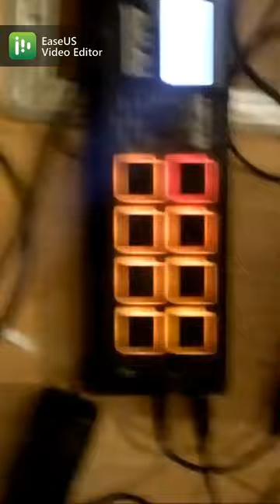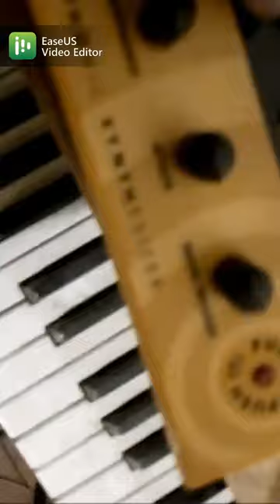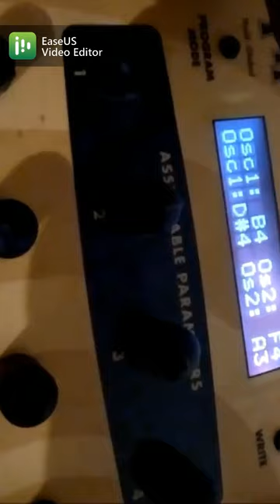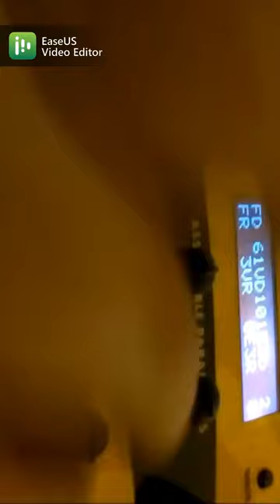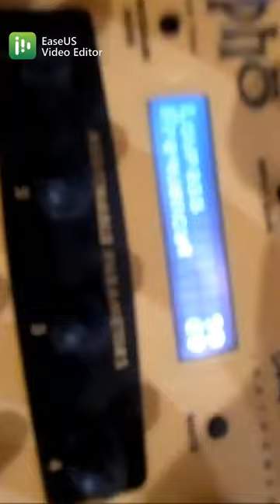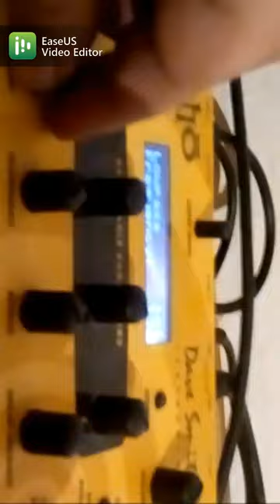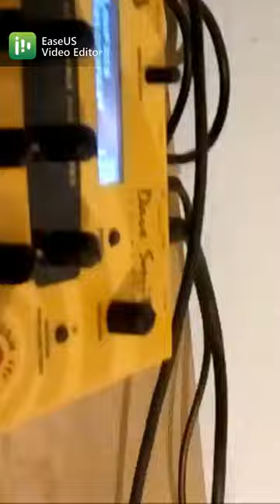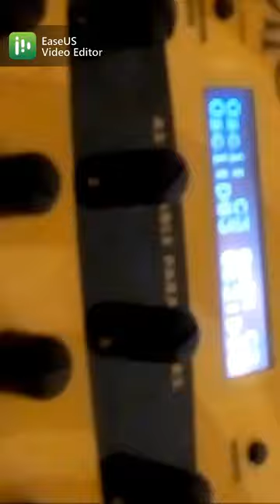demonstration of some funky dsi mopho sounds, an epic good sounding synth, I want to buy it again :)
hi had to sell my dsi mopho because of money, but when i have money again
i am sure, i will buy a dsi mopho synth again, it is such an epic cool good sounding
monophonic synth, this is a reup of my 1st initial quickey
dsi mopho sound demonstration sequenced by Atari 1040STF
and the free version cubase lite plus  drums from a modern AKAI sampler.
dj hörni börni in the house.